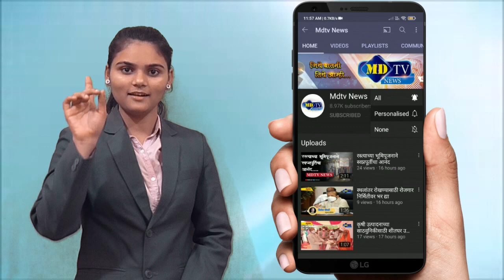मनीषा खत्री नूतन जिल्हाधिकारी डॉ राजेंद्र भारुडांची पुणे येथे बदलीmdtvnews